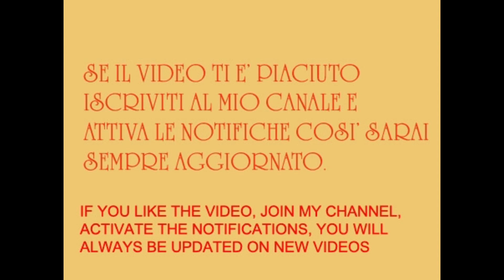RISOTTO ZUCCA E SALSICCIA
Piatto tipico della stagione in corso, semplice da preparare ma altamente gustoso.